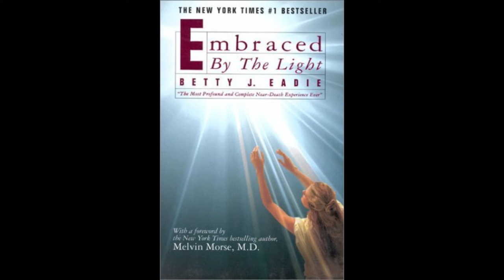Toqu misigalugu 3-4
👻 **Kanaalinnguaq marsiataarniariuk!** 👻

🌐 **Isiginnaagassat nuannersut:**
Ataani isiginnaarneqarsinnaasut nuannersorpassuit takuneqarsinnaapput:
💡 **Takukkit:**